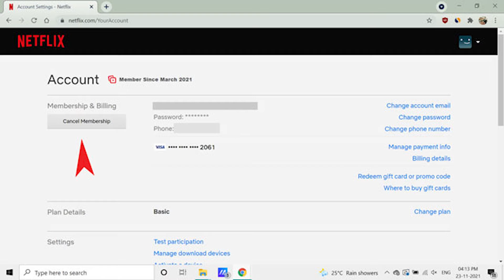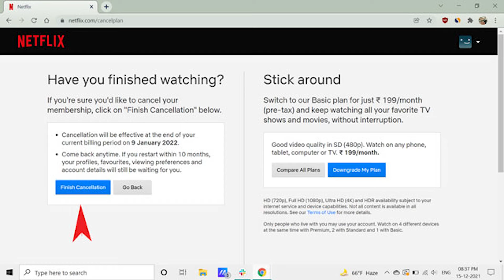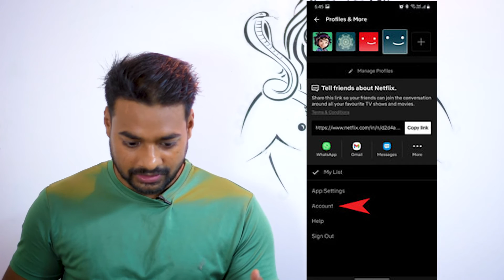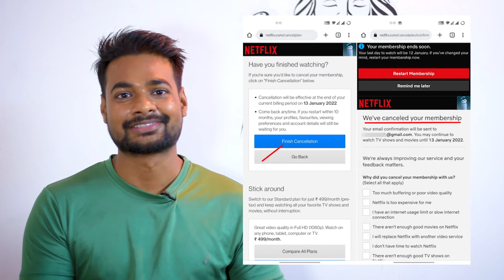How to Cancel Netflix Subscription | How to Stop Netflix Automatic Payment | 2022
Learn how to cancel netflix subscription. How to stop netflix automatic payment. how to cancel autopay in netflix. Netflix automatic payment cancel. How to cancel autopay in netflix.